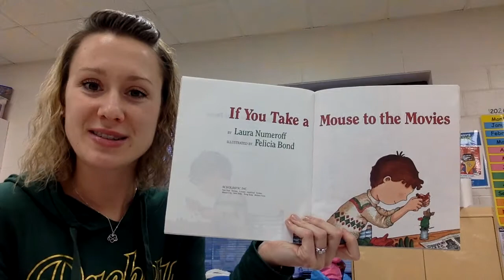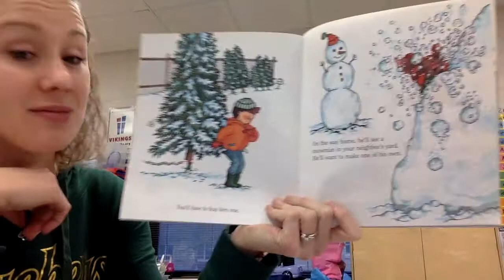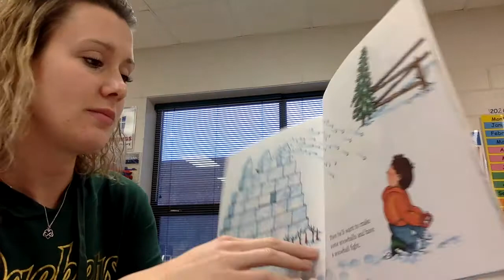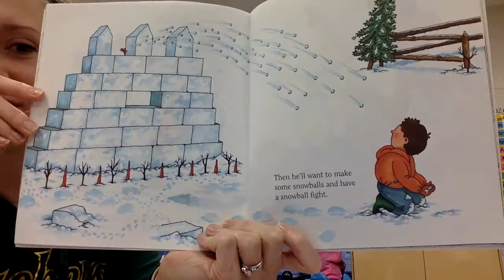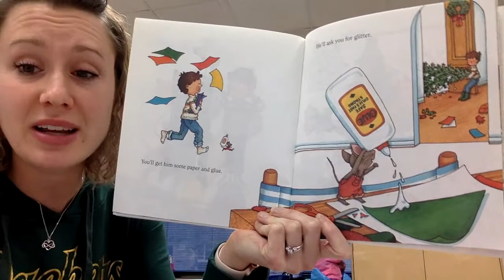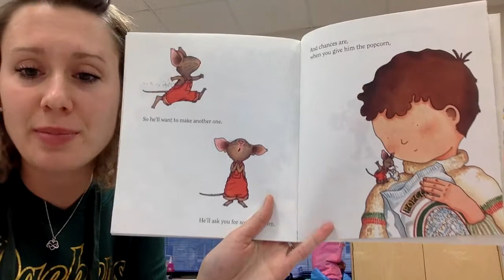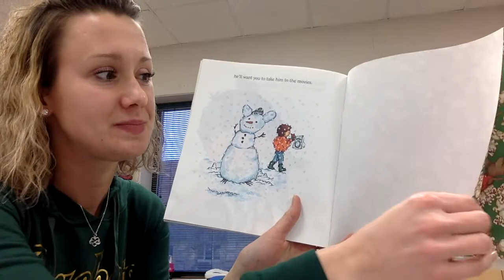12/7/20 Mon. Read Aloud